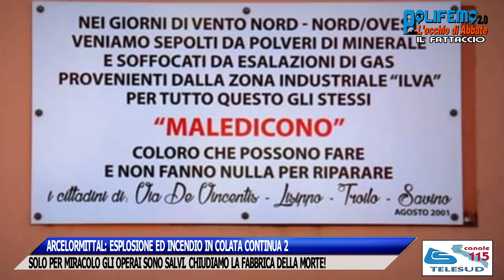ARCELORMITTAL: ESPLOSIONE ED INCENDIO IN COLATA CONTINUA 2 (5/4/2021)